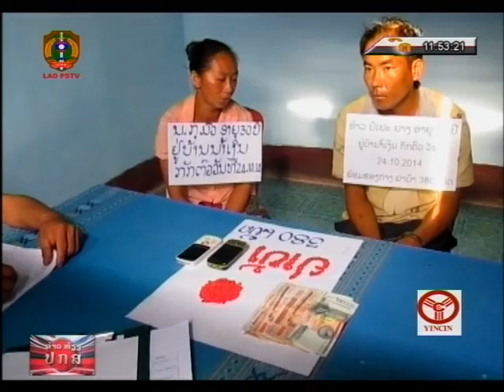ເຈົ້າໜ້າທີ່ ປກສ ເມືອງເງີນ ແຂວງໄຊຍະບູລີ ກັກຕົວສອງຜົວເມຍ